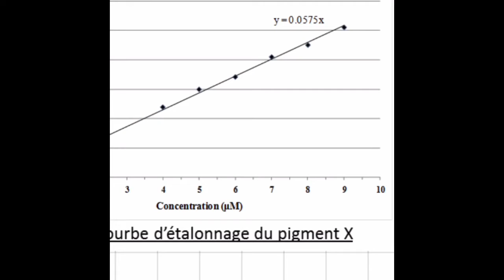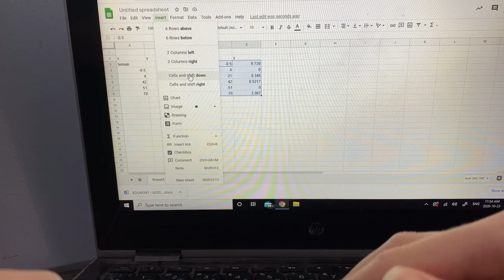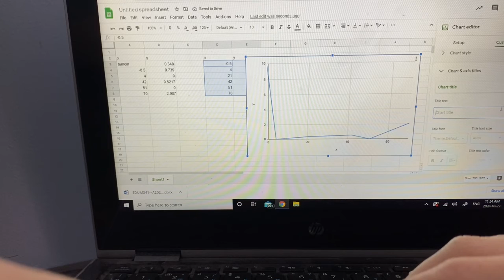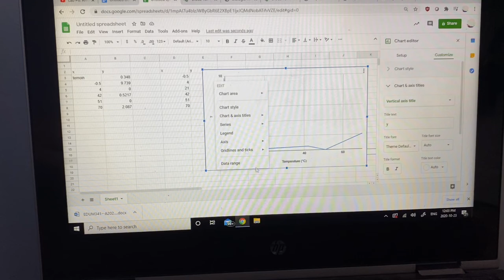Figure Linéaire sur Google Sheets